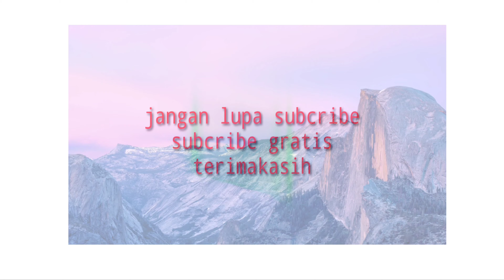SERAM NYA PEMBARONG SENI JARANAN TURONGGO YOSO DIPURO